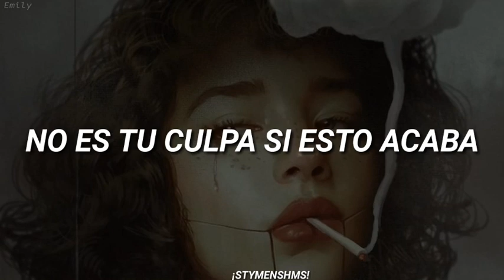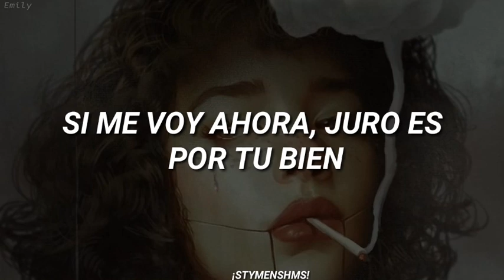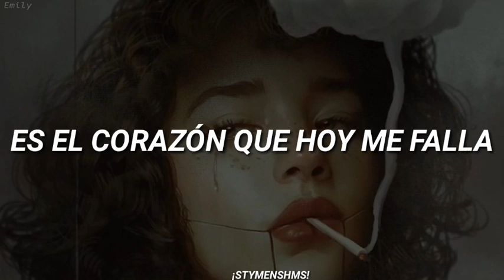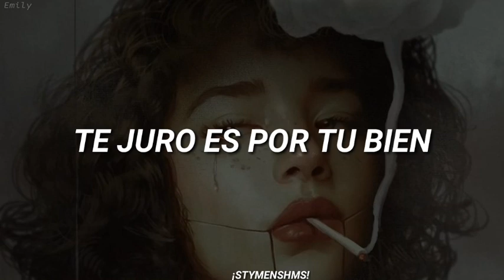Matisse • Por Tu Bien (Letra)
- Letra

Ya ves
Van tantos años ya
Que nada entre nosotros
Es igual

¿Por qué no lo quieres notar?
Que lo que yo sentía ya no está
Y a veces no lo puedes evitar
El amor se va, puede lastimar

No es tu culpa si esto acaba
Tu no hiciste nada mal
Es el corazón que hoy me falla
Ya no tiene nada que dar

Te mereces que mañana si te quieran de verdad
Te prometo que aunque me valla mi amor
Sin mi estarás mejor
¿Por qué aún no lo puedes ver?

Si me voy ahora juro es por tu bien
Quisiera que el final no fuera cruel
Pero es como es
Y el amor se fue

No es tu culpa

Te juro es por tu bien